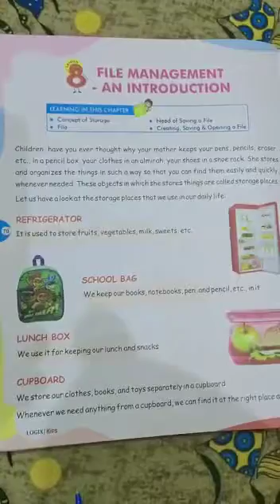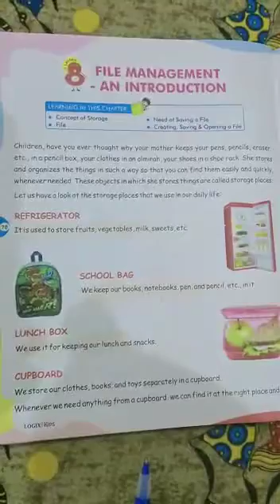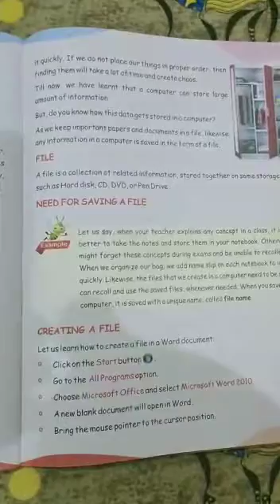Computer class -2 chapter -8 File Management An Introduction